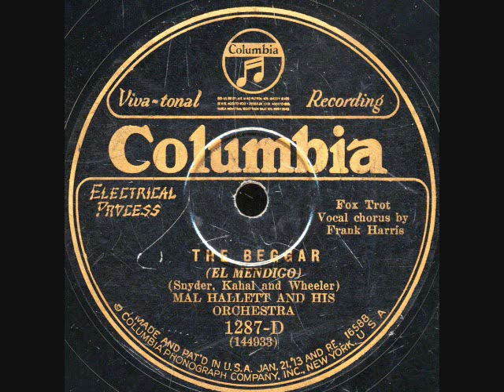The Beggar- Mal Hallett Orchestra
The Beggar (Snyder-Kahal+Wheeler) - Mal Hallett Orchestra on CoV 1287D Oct.; 30-1927. Vocal by Frank Harris.